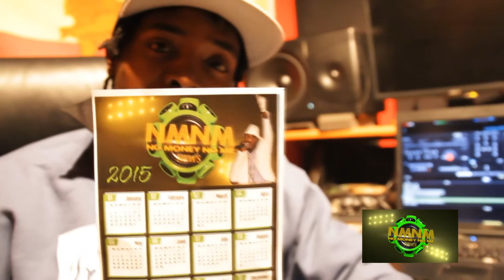NMNM News message from Dangerflex #2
nmnm news